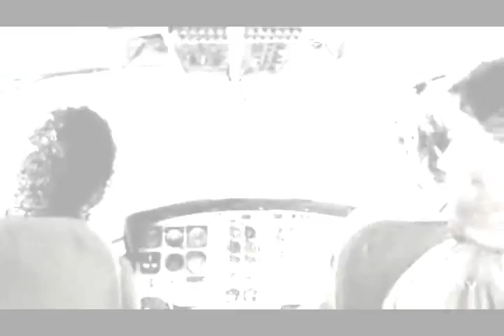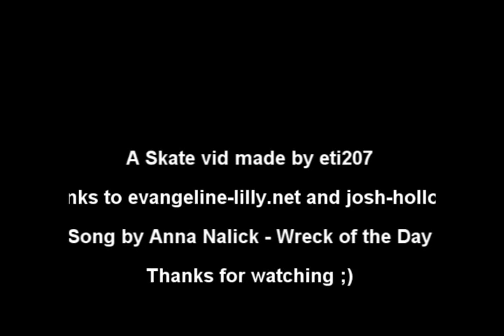Kate Back to the Future - Between Love and Duty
Since she left the island, Kate has been trying to be a selfless person, taking care of Aaron. But her heart hasn't forgotten the one who saved her...
Song by Anna Nalick - Wreck of the Day